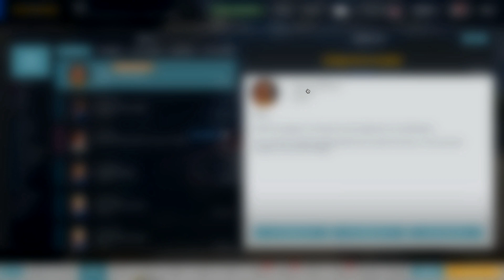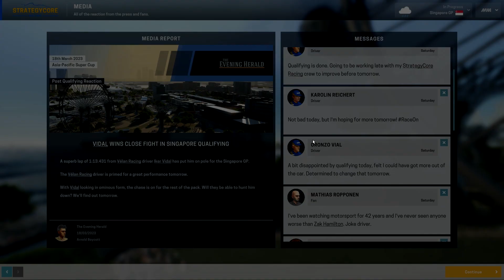Motorsport Manager (Own Team - Formula Series) - S8R1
Motorsport Manager is a highly deżtailed, best-in-class management game for fans of motorsport. You’ll hire the drivers, build the cars and embed yourself in the dynamic world of racing.